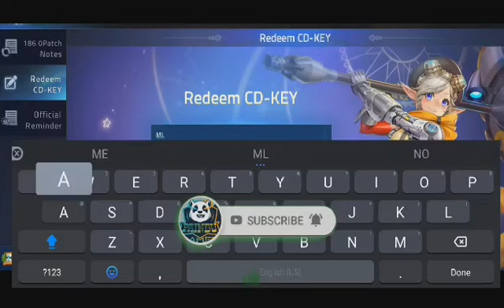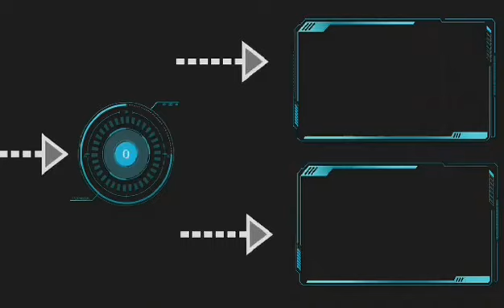NEW 9 REDEEM CODES IN MOBILE LEGENDS | WORKING REDEEM CODE ML (WITH PROOF)